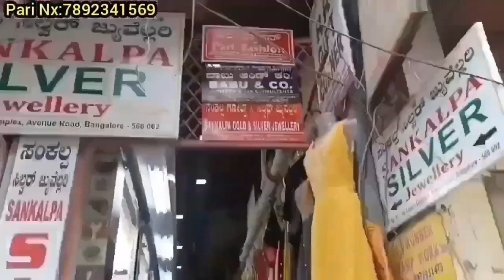chickpet Bangalore wholesale Kurtis & Kurti sets||Plus size available|Single piece courier available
note:

10% extra for retail shopping upto 2 pieces
minimum 3 pieces booking must for wholesale prices

shop address👇👇👇
pari nx
no 7&8,ground floor
gvs square complex
avenue road
banglore 560002

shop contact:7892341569